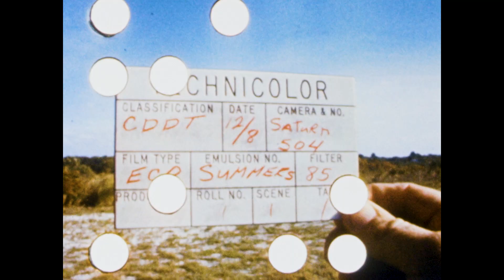First to the Moon - Trailer 2019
When the world was in turmoil, three men went faster and farther than anyone thought possible. This is the story of the first people to leave the Earth and travel to the Moon, this is Apollo 8.

In 1968 the battle for civil rights was turning Americans upon each other, the Vietnam War was raging, and the whole world felt the grip of the Cold War. Despite the odds, NASA made the bold decision to send Apollo 8 to the Moon ahead of schedule. This documentary tells the amazing story of the Apollo 8 mission and the three men that crewed it. Through restored archival films and audio, Apollo 8 Astronauts Frank Borman, Jim Lovell, and Bill Anders tell you in their own words how their three different stories got them into the same tiny capsule pointed at the Moon — and what happened next.